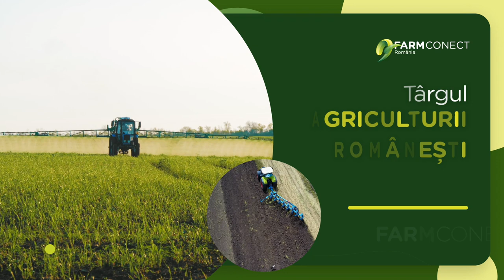FARMConect 2023 Episod 2 - LIMBAJUL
Fermierii, iar unul dintre ei este  Silviu Mihai, au învățat să comunice cu natura într-un limbaj subtil, să citească semnele cerului și să descifreze nevoile solului. În fiecare sămânță însămânțată, văd o investiție de încredere în viitor, iar în fiecare recoltă adunată, gustă roadele muncii lor cu gustul satisfacției.

Astfel, fermierii nu sunt doar cultivatori de pământ, ci și povestitori ai naturii, cu o limbă a lor, scrisă în simboluri agricole și citită în ciclurile semănatului și culesului.